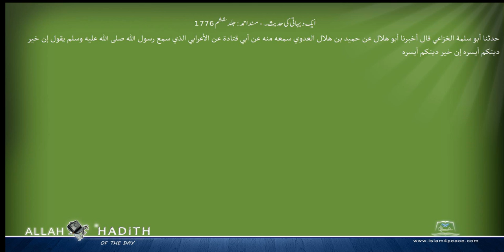ایک دیہاتی کی حدیث۔ مسند احمد Musnad Ahmad Islam4Peace com